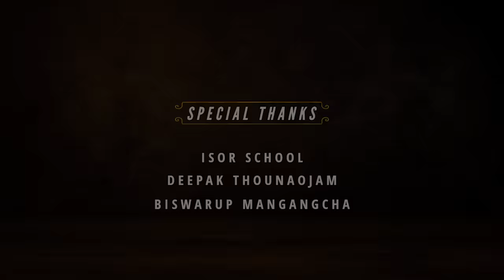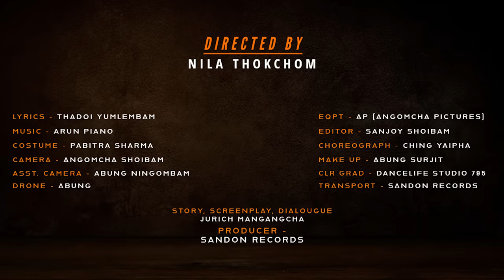IMPHAL KABA EPISODE 2 OFFICIAL RELEASE 2022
This web series is owned by SANDON RECORDS and protected under Copyright Law. Reproduction of audio, video and re-upload in any form are strictly prohibited.
𝙠𝙖𝙣𝙖𝙜𝙪𝙢𝙗𝙖𝙣𝙖 𝙬𝙚𝙗 𝙨𝙚𝙧𝙞𝙚𝙨 𝙖𝙨𝙞𝙗𝙪 𝙙𝙤𝙬𝙣𝙡𝙤𝙖𝙙 𝙩𝙖𝙪𝙙𝙪𝙣𝙖 𝙁𝘽 𝙖𝙢𝙞𝙙𝙞 𝙖𝙩𝙚𝙞 𝙨𝙤𝙘𝙞𝙖𝙡 𝙢𝙚𝙙𝙞𝙖 𝙙𝙖 𝙩𝙝𝙖𝙜𝙖𝙩𝙥𝙞𝙙𝙖𝙣𝙖𝙗𝙖 𝙝𝙖𝙣𝙣𝙖2 𝙠𝙝𝙖𝙣𝙜𝙝𝙖𝙣𝙟𝙖𝙧𝙞. 𝙠𝙖𝙧𝙞𝙜𝙪𝙢𝙗𝙖 𝙩𝙝𝙖𝙜𝙖𝙩𝙥𝙞𝙧𝙖𝙗𝙖𝙙𝙞 𝙡𝙖𝙬 𝙜𝙞 𝙢𝙖𝙩𝙚𝙣𝙜 𝙡𝙖𝙪𝙟𝙖𝙧𝙖𝙜𝙖 𝙖𝙘𝙝𝙖𝙣𝙜𝙗𝙖 𝙨𝙚𝙣𝙛𝙖𝙢 𝙠𝙝𝙪𝙙𝙞𝙣𝙜 𝙨𝙞𝙣𝙜𝙝𝙖𝙣𝙟𝙖𝙜𝙖𝙣𝙞.
𝙩𝙚𝙖𝙢 𝙎𝘼𝙉𝘿𝙊𝙉 𝙍𝙀𝘾𝙊𝙍𝘿𝙎.

Imphal Kaba Web Series Official Release 2022

producer:
SANDON RECORDS

director:
NILA THOKCHOM

story & screenplay:
JURICH MANGANGCHA

lyrics:
THADOI YUMLEMBAM

makeup:
ABUNG SURJIT

costume:
PABITRA SHARMA

camera:
ANGOMCHA SHOIBAM

asst. camera:
ABUNG NINGOMBAM

drone:
ABUNG

clr grading:
DANCELIFE STUDIO 795

choreographer:
CHING YAIPHA

editor:
DACHOUBA SHOIBAM

male cast:
BERON THOKCHOM
NAOBA MEI NAOREM
LION MEITEI
SACHINKER SAGOLSEM
RATAN ANGM
BHIMSEN ATHOKPAM
TATON SAGOLSEM
RONIZ NINGTHOUJA
MALEM SANASAM
NGANTHOIBA KONTHOUJAM
LAAKPA LOYPUK
BOBBY ANGOM

famale cast:
DOLLY THOUDAM
SANAMACHA GOTIMAYUM
OMILEIMA MANGANG
OLIVIA LAISHRAM
SALAM MALA
PREYARNA SOIBAM

special thanks
ISOR SCHOOL
DEEPAK THOUNAOJAM
BISWARUP MANGANGCHA

whatsApp number
❗sᴀɴᴅᴏɴ ʀᴇᴄᴏʀᴅs❗